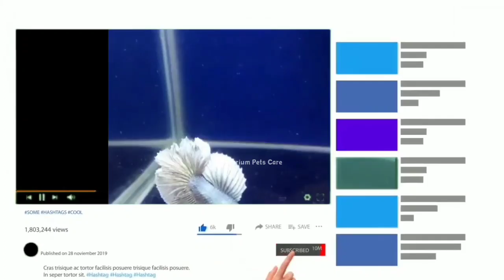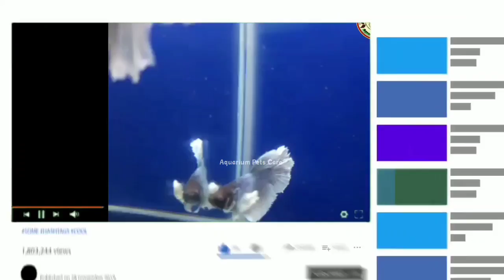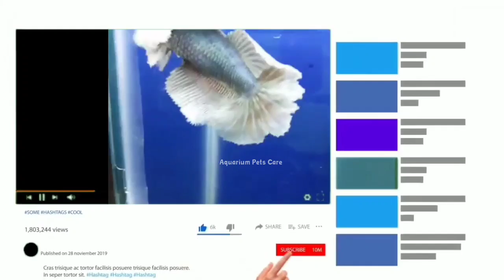🥺Top 10 Reason Betta Fish Death || How to care Betta fish in Hindi